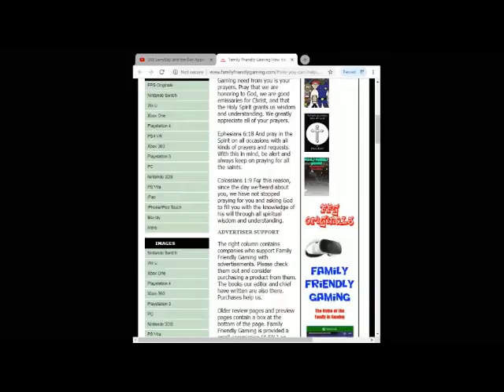Just Dance 2019 Water Me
Family Friendly Gaming is pleased to share this game play video for Just Dance 2019 Water Me.